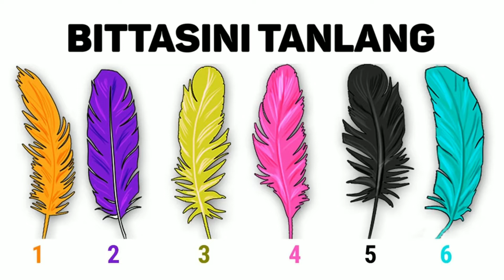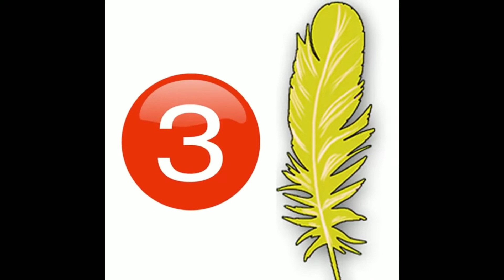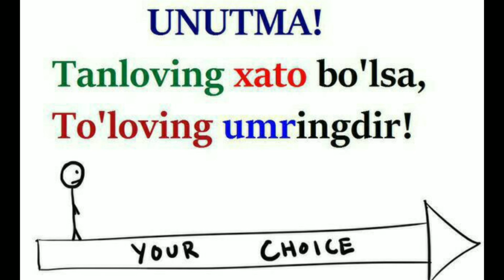PSIXOLOGIK TEST: QANDAY INSONLIGIZNI BILIB OLING 99%TOʻGʻRI CHIQADI